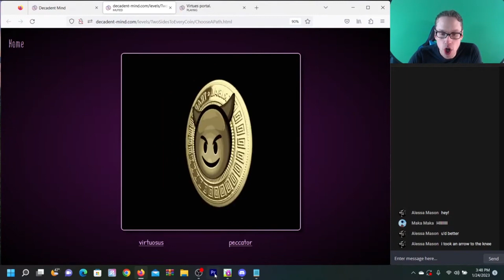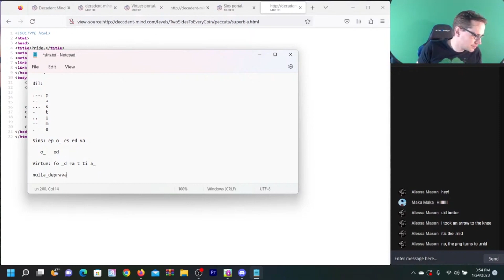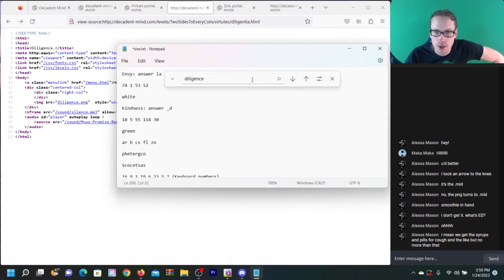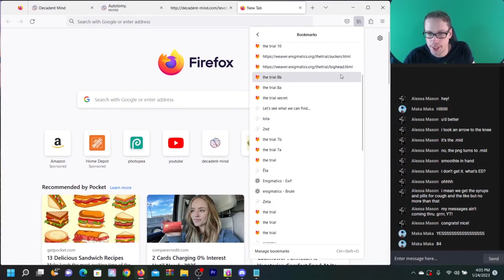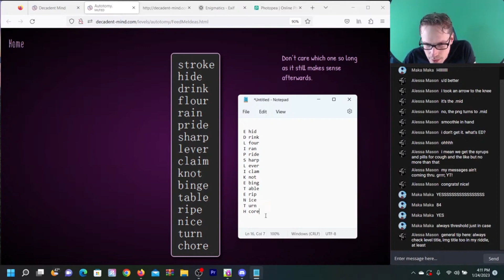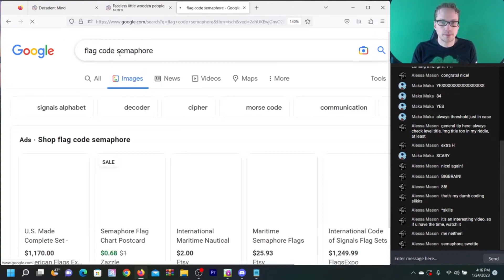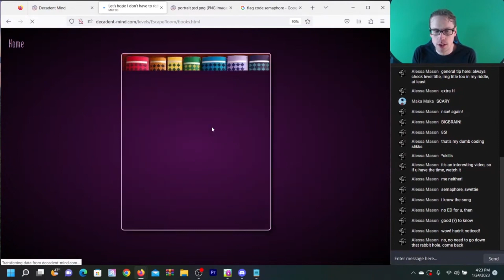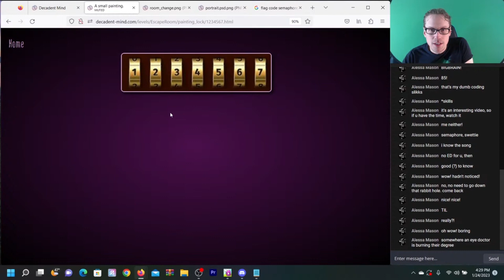Cleansing of Sins - Decadent Mind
In this stream I finish the sins and take on a new challenge.